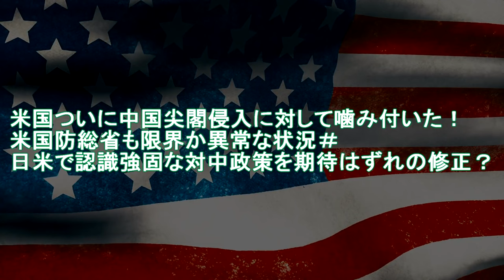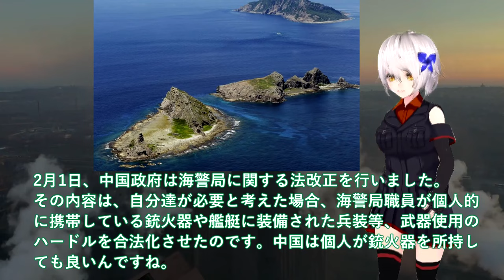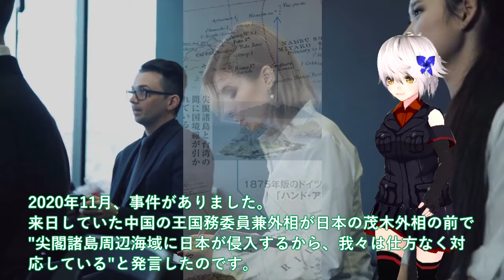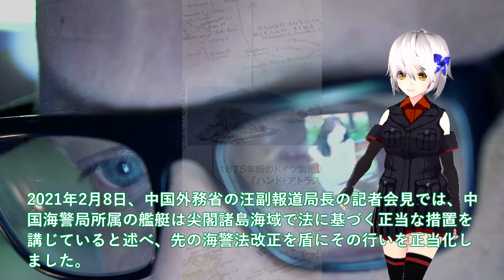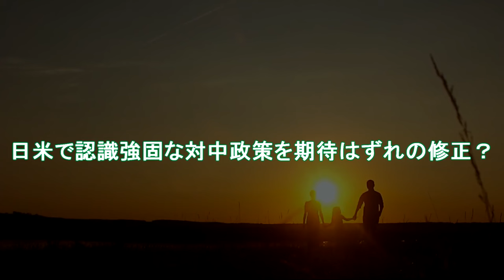【軍事解説】米国ついに中国尖閣侵入に対して噛み付いた！米国防総省も限界か異常な状況＃日米で認識強固な対中政策を期待はずれの修正？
関連動画
処理水批判の中国で“ブーメラン”魚売れず関係者悲鳴 日本は販路開拓で“脱中国”へ(2023年9月24日)
【処理水】各国の記者から中国に賛同できない声　マレーシア「日本は透明性保ってる」タイ「ASEANは賛成しないと思う」｜TBS NEWS DIG
「中国が武力統一すると思いますか？」台湾の人に聞いてみた【WORLD REPORTS】｜TBS NEWS DIG
「中国のみが突出した輸入規制」　処理水めぐり高市大臣 VS 中国　国際会議で激しい応酬

引用・転載「出典：海上自衛隊ホームページ」
引用・転載「出典：航空自衛隊ホームページ」
引用・転載「出典：陸上自衛隊ホームページ」

【沖縄・尖閣諸島】カメラが捉えた護衛艦と中国軍艦にらみあい  中国さらに強硬に…
【海外の反応】「日本の領土を奪還します」尖閣諸島の実行支配へ動き出した日本に対し、中国が激怒している理由
932回　中国「沖縄・尖閣、戦争を望まないが恐れない」発言。早く言い返さないとダメ
【海上保安庁まとめ】尖閣諸島周辺で海洋調査　中国海警局「固有領土」日本側に退去を要求する場面も / 新たな巡視船「わかさ」海保に引き渡し　など――ニュースまとめライブ（日テレNEWS LIVE）